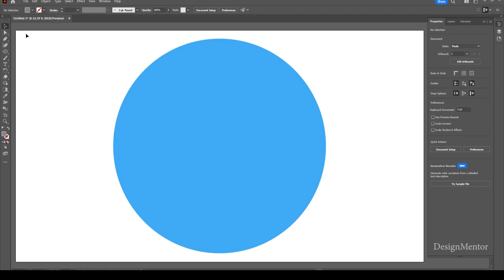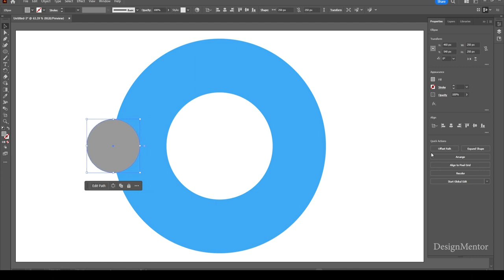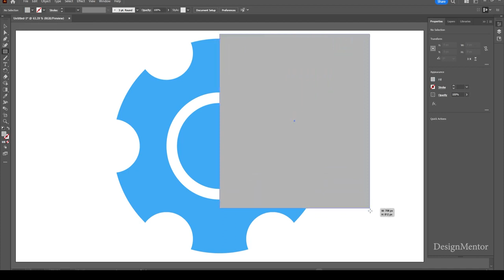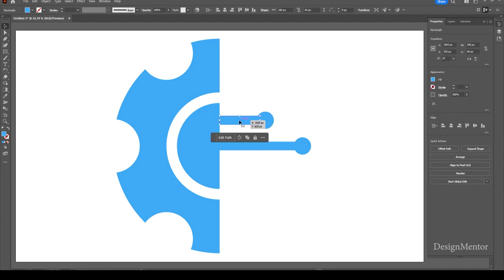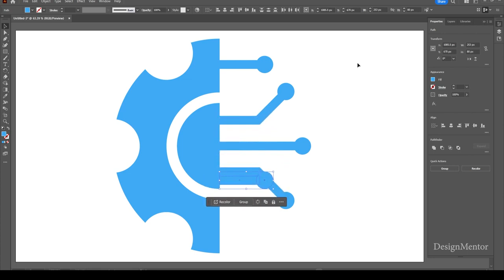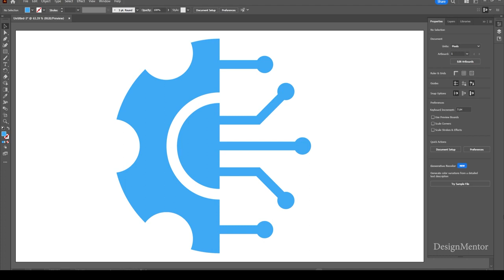Technology AI Icon in Adobe Illustrator Design Mentor 12X8vuAMXM 720p 1716827348